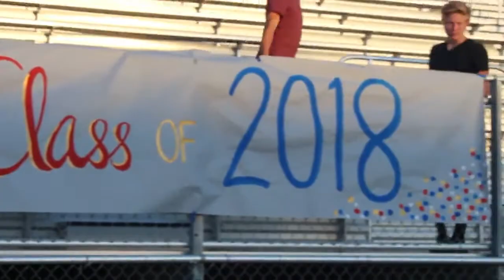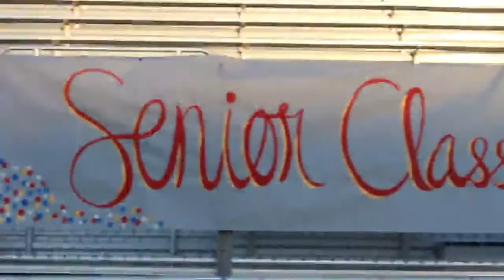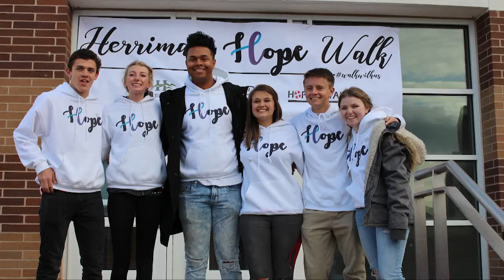2018 Graduation Ceremony including End of Year Video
Herriman High School Graduation Ceremony at the Maverik Center.